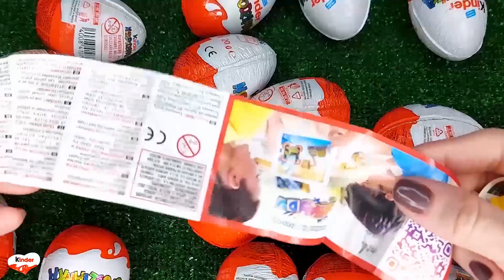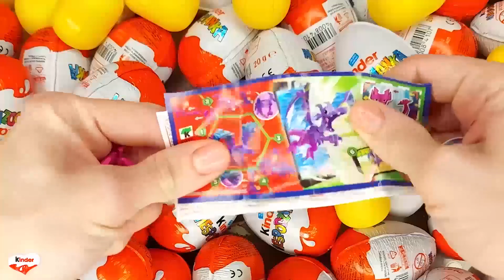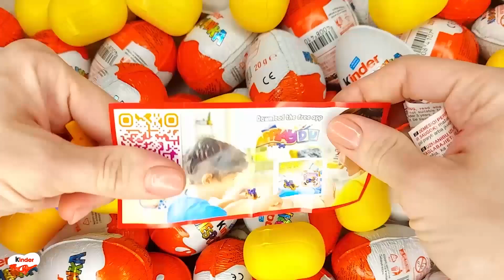NEW!!! 300 Yummy Kinder Joy Surprise Egg Toys Opening A Lot Of Kinder Joy Chocolate ASMR #5358